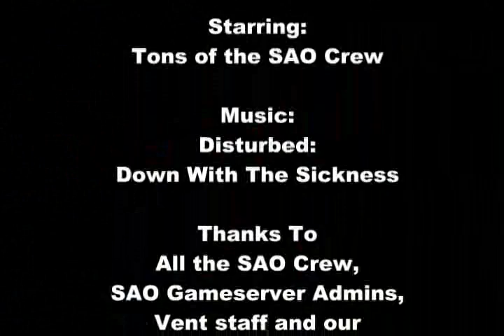SAO Clan Promo Trailer Video for [SAO]12: Disorder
SAO Clan Promo Trailer Video for [SAO]12: Disorder, which is our latest open-to-all gaming event, on Saturday 10th April 2010 8pm GMT